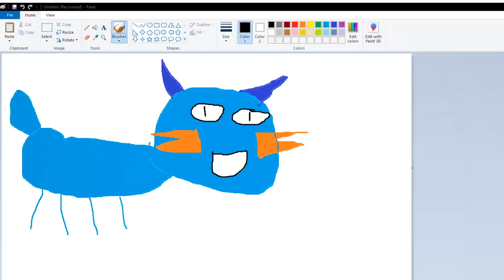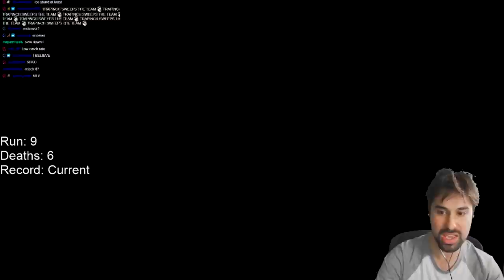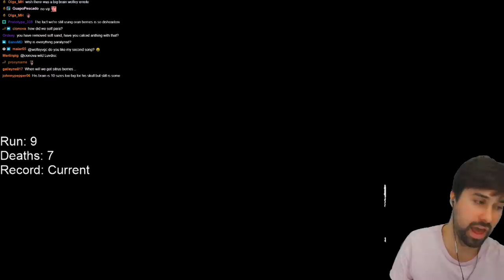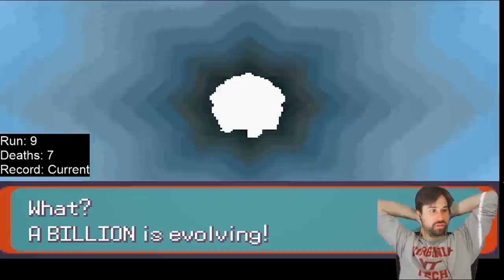Pokemon Emerald But Norman is actually Good!?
We've all been there - beating up on our biological father in Pokemon Emerald, wishing we had a real challenge instead. But what if Norman were actually good?